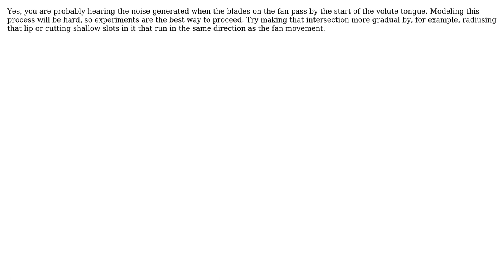Engineering: Noise in centrifugal fan (2 Solutions!!)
Engineering: Noise in centrifugal fan

With thanks & praise to God, and with thanks to the many people who have made this project possible! | Content (except music & images) licensed under CC BY-SA | Music | Images & others | With thanks to user Wb16 user Phil Sweet user niels nielsen and the Stack Exchange Network Trademarks are property of their respective owners. You are responsible for your own actions.